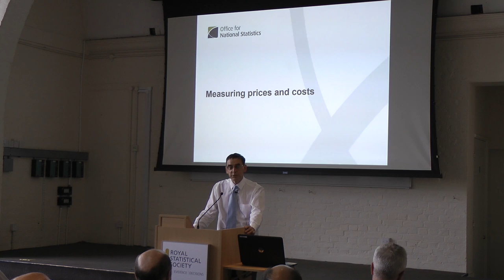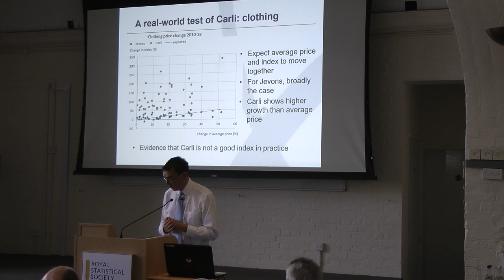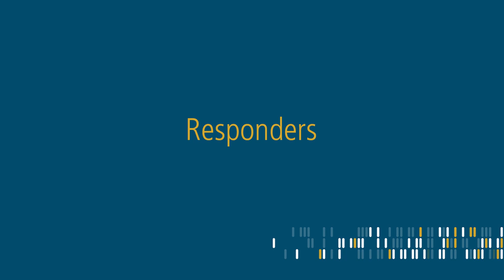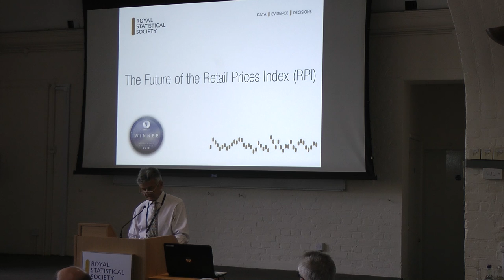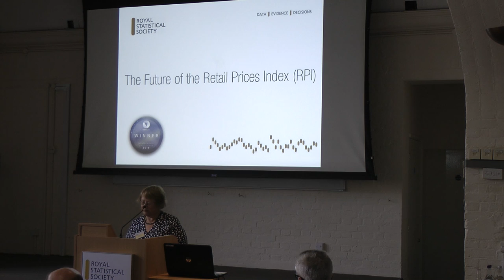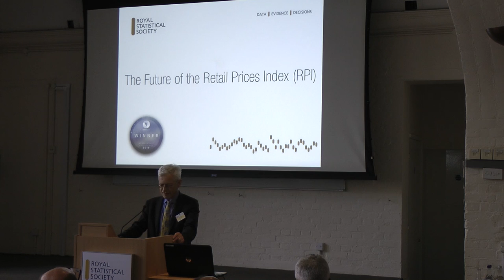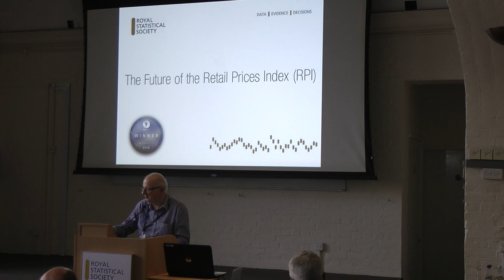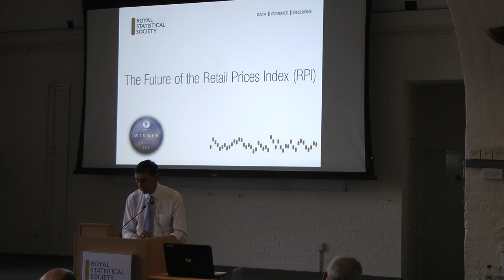John Pullinger - The Future of the Retail Prices Index (RPI)